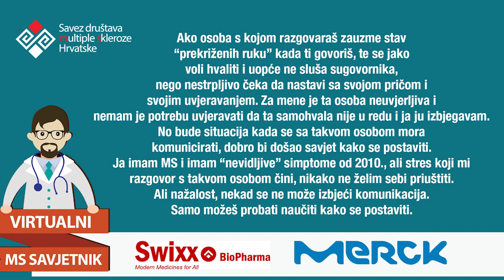Pitanje za psihologa: Kako se postaviti u razgovoru sa osobom koja ne sluša sugovornika?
Pitanje: Međusobno osnaživanje osoba oboljelih od multiple skleroze – dr. Boris Blažinić - Poslušala sam Vaše navedeno predavanje. Sviđaju mi se upute kako razgovarati sa osobom. Navodite kako svaka osoba ima drugačiju sliku čaše I kako treba provjeriti o čemu se tu radi, tj. kakvu čašu osoba zamišlja. Dakle, ništa se ne podrazumijeva i kad to osvijestimo izbjeći ćemo dobar dio nesporazuma, jer se ništa ne podrazumijeva. Tu ste mi pomogli.

No, kada govorite o komunikaciji sa osobom, zanima me slijedeće. Ako ta osoba zauzme stav “prekriženih ruku” kada ti govoriš, te se jako voli hvaliti i uopće ne sluša sugovornika, nego nestrpljivo čeka da nastavi sa svojom pričom i svojim uvjeravanjem. Iako je jasno da je to takva osoba i da će svaku priliku iskoristiti da se nastavi hvaliti sobom i članovima uže obitelji, nikome se ne da ispravljati nešto što se ne da ispraviti, jer je to model ponašanja godinama. Za mene je ta osoba neuvjerljiva i nemam je potrebu uvjeravati da ta samohvala nije u redu i ja ju izbjegavam. No, međutim bude situacija kada se sa takvom osobom mora komunicirati, dobro bi došao savjet kako se postaviti. Ja imam MS i imam “nevidljive” simptome od 2010., ali stres koji mi razgovor s takvom osobom čini, nikako ne želim sebi priuštiti. Ali nažalost, nekad se ne može izbjeći komunikacija. Samo možeš probati naučiti kako se postaviti.

Na pitanje odgovara: profesor psihologije i psihoterapeut Boris Blažinić

Imate pitanje vezano uz vaše zdravlje? Pitajte Virtualnog MS savjetnika! Savjetnik koji ti je na raspolaganju baš kad ti treba! Ukoliko trebaš odgovor od strane, stručnjaka, a vezan za multiplu sklerozu, ispuni online obrazac i saznaj odgovor. Početkom svakog mjeseca najavit ćemo po jednog stručnjaka, a pitanje postavite putem online obrasca. Nakon što prikupimo sve odgovore, krajem mjeseca objavljujemo videa u koje stručnjak daje jasne i konkretne odgovore. Ako si možda propustio pitati stručnjaka, uvijek možete pogledati video koji će biti dostupan u Bazi znanja. Ukoliko imate pitanja za bilo kojeg drugog stručnjaka koji trenutno nije dostupan, pošaljite upit te ćemo vam na njega odgovoriti što prije. Odgovori će biti dostupni pod Arhiva pitanja i odgovora.